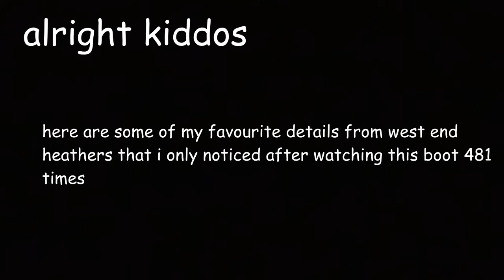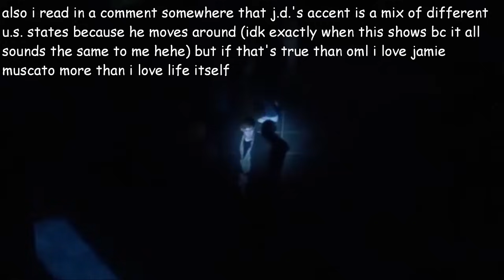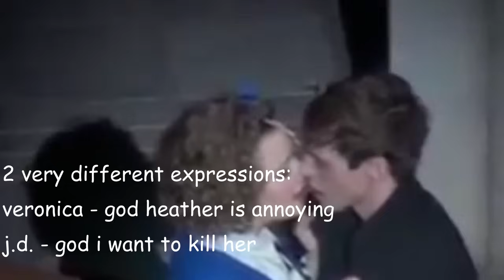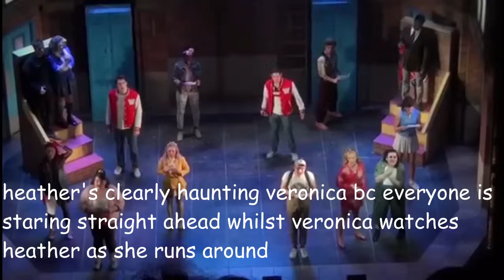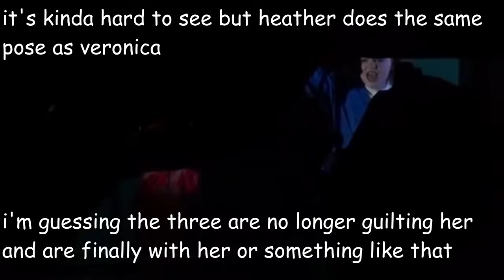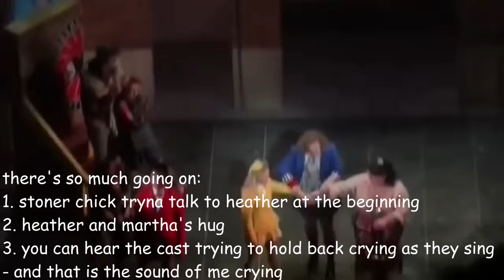heathers west end but i point out the little details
i could probably rename this to jamie muscato being the best j.d. though i already made that video ;)
there are probably a lot more, but these were the only ones i could see based on the frame of the boot